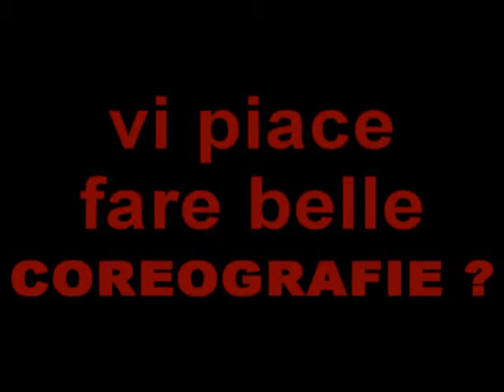SALERNITANA IMPORTANTE !!!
Sabato (27/09/08) si avvicina e la nostra curva ha bisogno di una cosa fondamentale per fare un buon tifo... cosa? Lo scoprirete solo guardando il video!